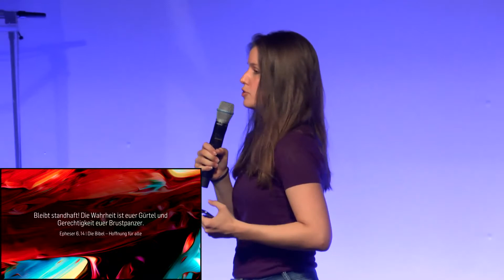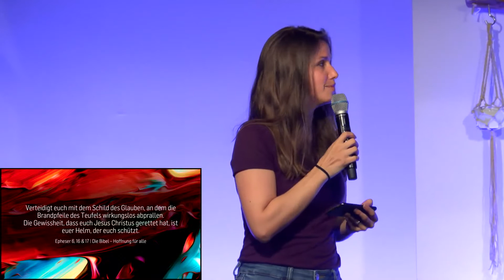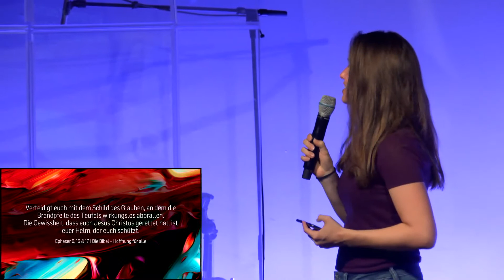SUMMER CELEBRATION - Weil Gott dich kennt - Bettina Kienast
Um ICF Chur zu unterstützen weiterhin lokal und global relevante Kirche zu bauen hier klicken